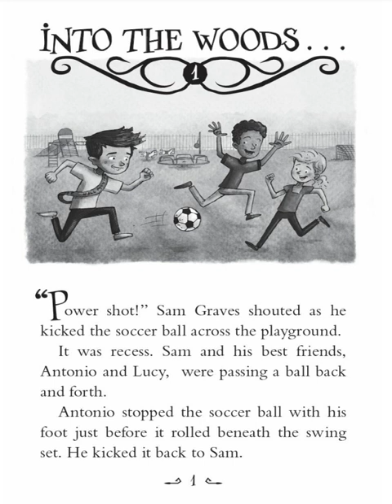🐼預告片：這是蝦米小學校（3）....🐔🐔🐔🐔🐔 按👍 ➕“訂閱”接收最新免費教育資源 🦓🦓🦓